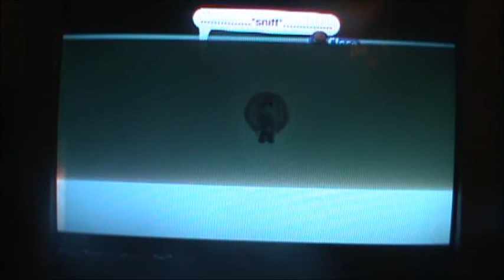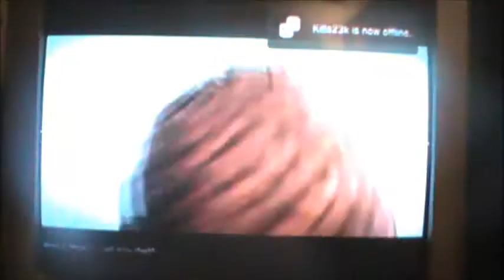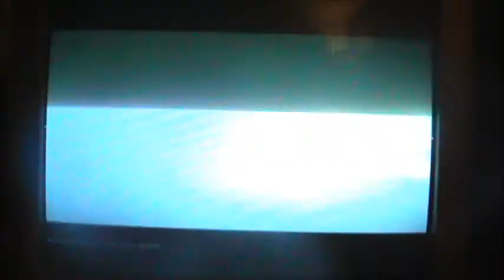[Beta] LittleBigPlanet 2 Sackboys says Goodbye (Movie)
This a sad movie of sackboy you have to watch it and tell you friends